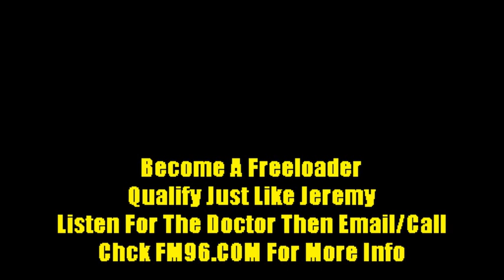FT Garage Jeremy Hansen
This past weekend I visited a Freeloader's house, Jeremy Hansen, to check out the state of his garage.

Shockingly, I discovered a picture of his wife which he uses to remind himself of what she looks like because he spends so much time in there.